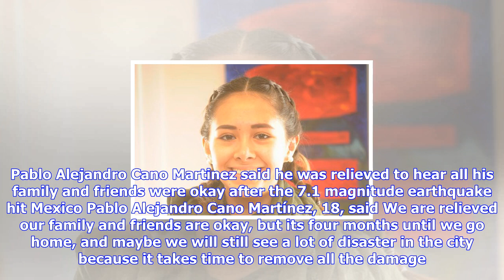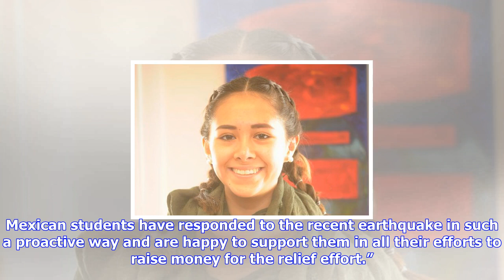Breaking News | Watch: mexican teens were in cambridge when earthquake hit school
Watch: mexican teens were in cambridge when earthquake hit school

A group of teenagers from Mexico who were in Cambridge when a huge earthquake hit their school and k...